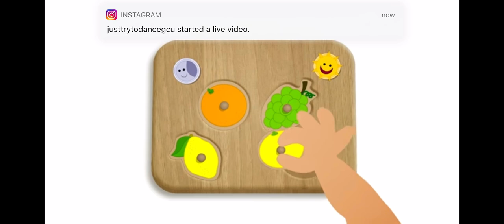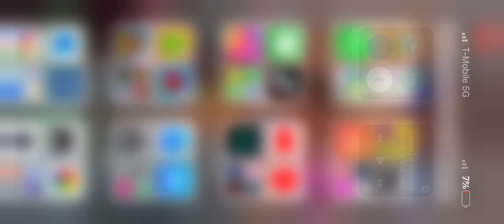October 19, 2021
Babyfirst tv shapes and sizes Ep 21 butter knife fork jar refrigerator